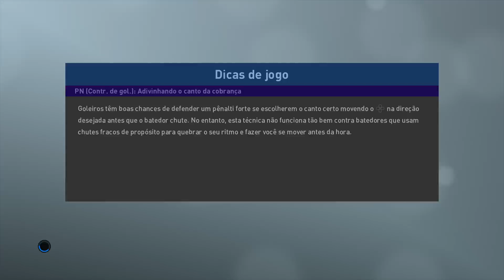SÃO PAULO 1 x 1 PALMEIRAS PRO EVOLUTION SOCCER 2019 GOLS DE NENÊ E BORJA